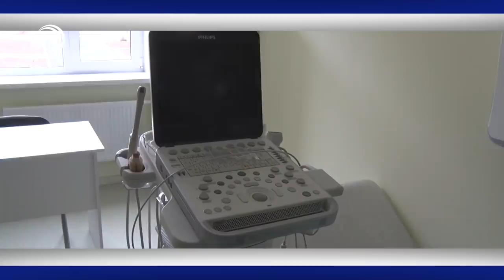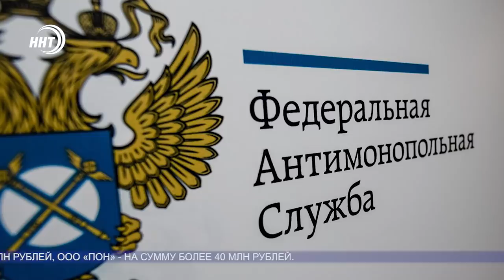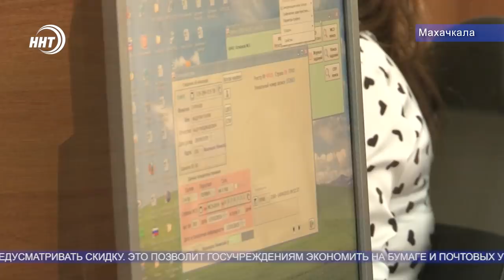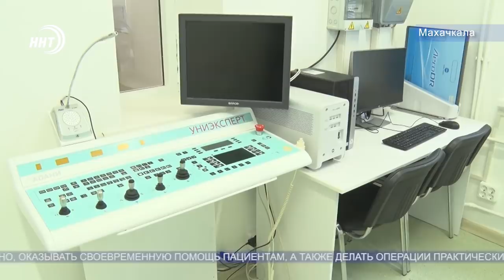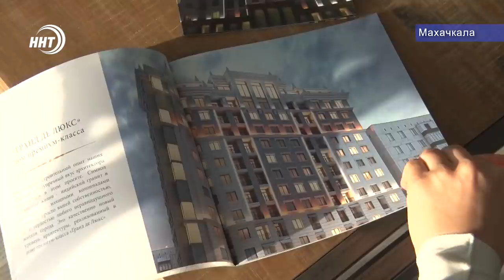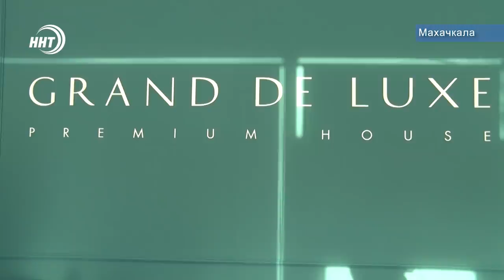Новости Дагестана 14.02.20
1. Полтора миллиарда для своих. Дагестанские антимонопольщики выявили картельный сговор.
2. Выйти сухими из воды. На борьбу с паводками выделят дополнительные силы и средства.
3. Теперь стали возможны операции любой сложности. Новый современный корпус онкологического центра открылся в Махачкале.